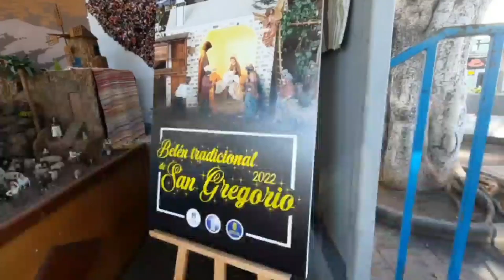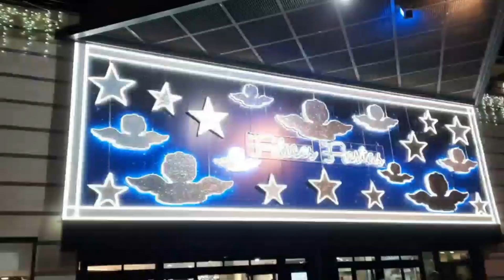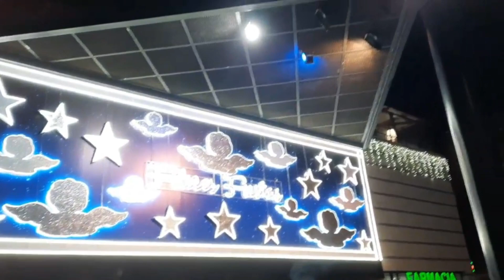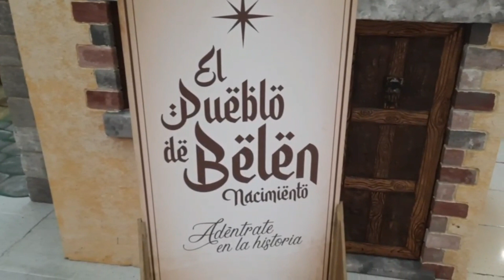ESPECIAL FIN DE AÑO/ Fit- MAYECREATIVA /DECORACIONES DICIEMBRE ESPAÑA Y VENEZUELA/ (pennyvlogs)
video de tradiciones colaboración mayecreativa

CANAL PRINCIPAL : Pennypop

SNAPSHAP: PENNYPOPOFICIAL
TWTTER:  PENNYPOPOFICIAL